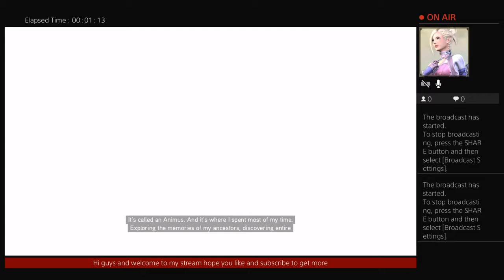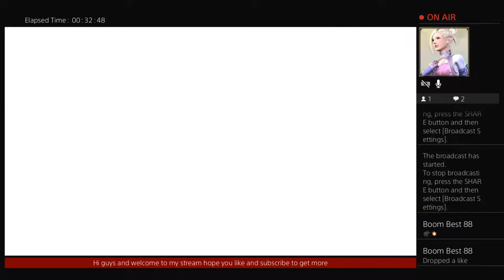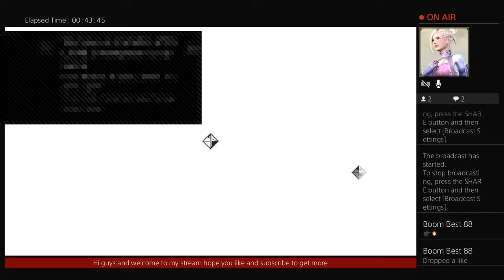Donna louise ryan let's play Assassin CREED BROTHERHOOD part 1